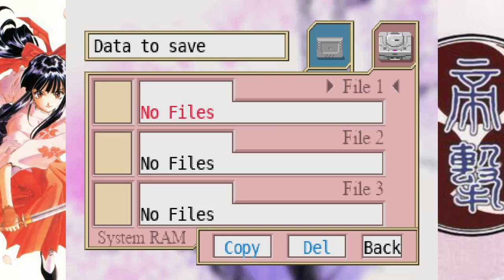BGW Plays: Sakura Wars 1 (1996) (Sega Saturn Version) Episode 1: The Flowery Assault Group